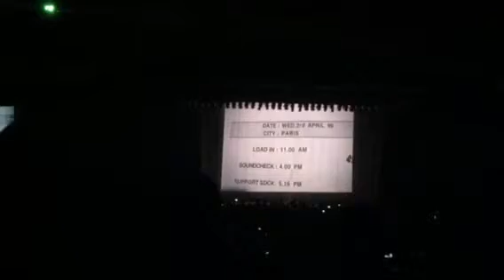Garbage 'Subhuman' Greek theatre 10-8-15